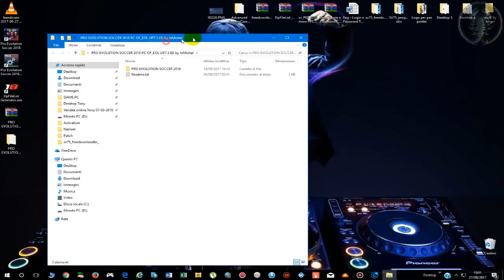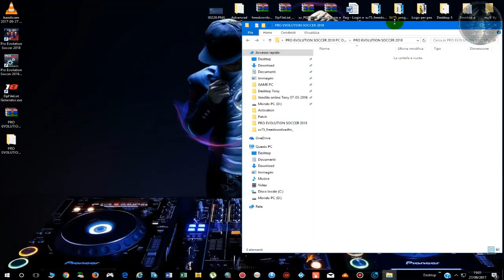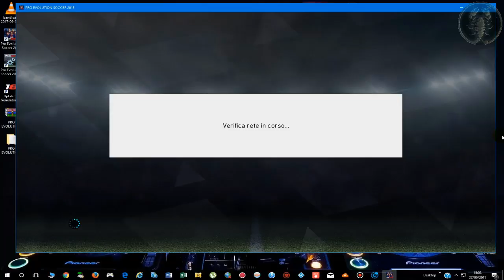PES 2018 PC InMortal Option File Update 7.5 Kit Serie A,B è Squadre Straniere Download "Vai giù"